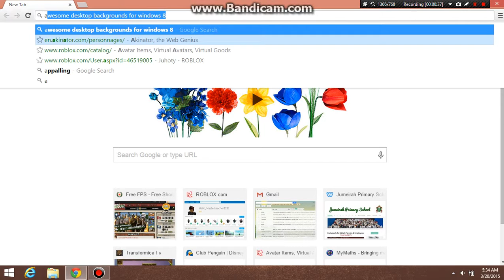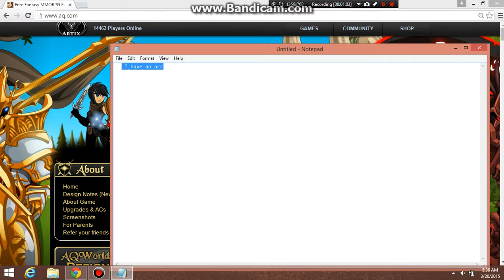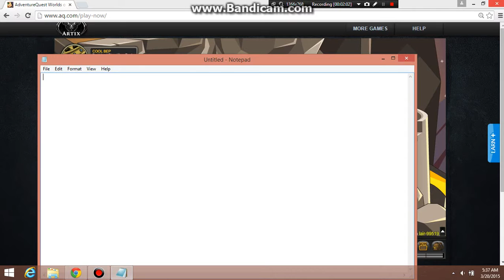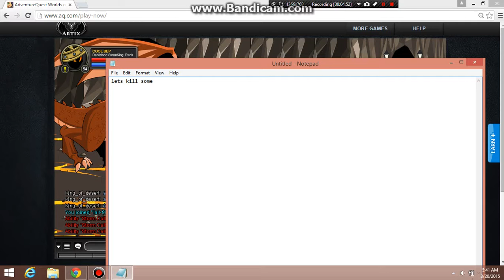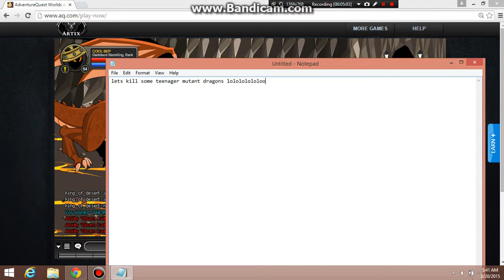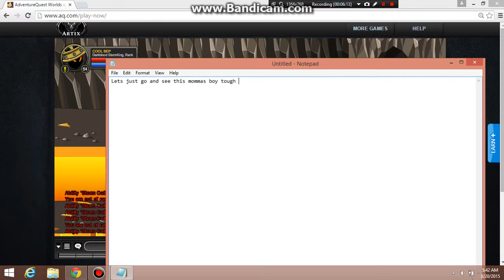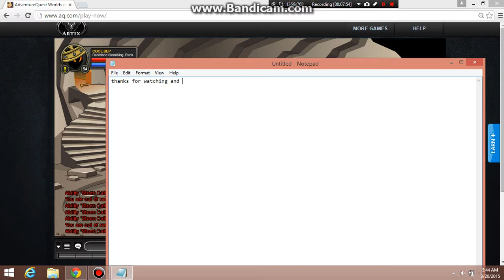Random Gameplay+Tour (Adventures)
AQW was the chosen one today!!!

Link= aq.com